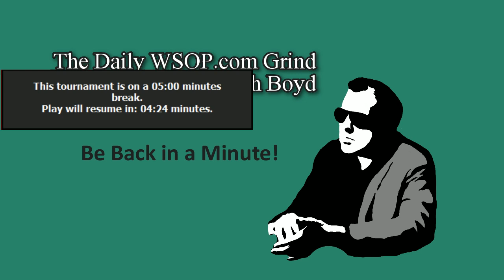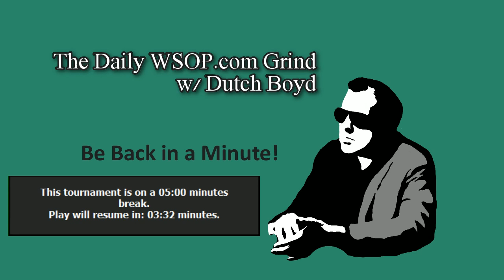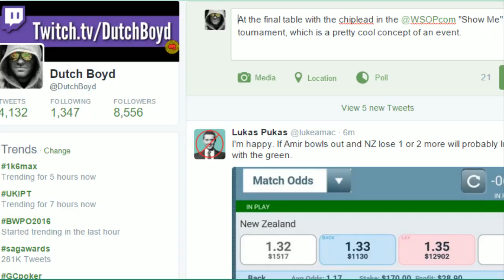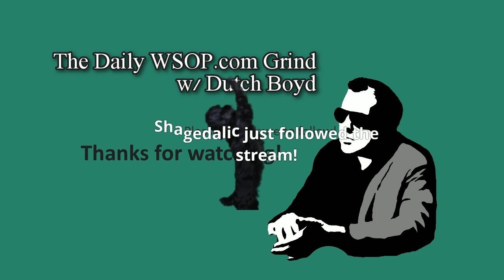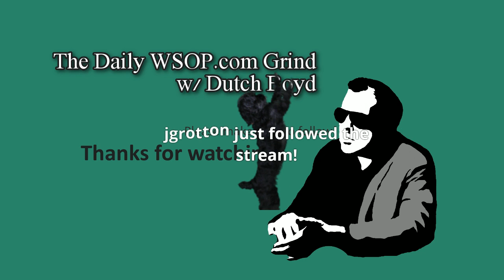The Dutch Boyd Poker Show | s02e015 | January 29, 2016 (pt2)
Part two of the Saturday run... Dutch goes 2 for 2, juggling double final tables... will he take down the Show Me tournament on WSOP.com? Will he take down the Weekend Warm-up? The answer is yes to at least ONE of these runs.